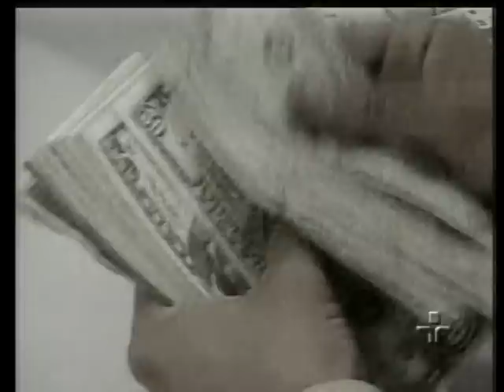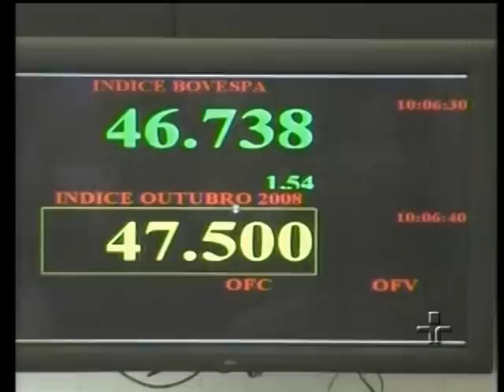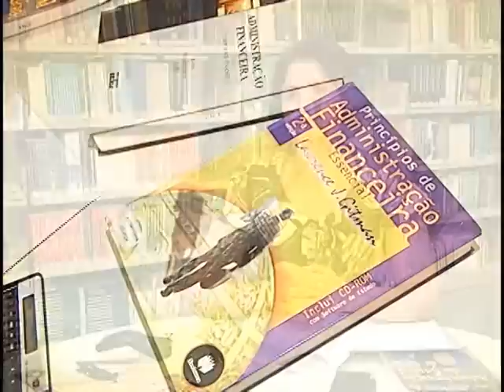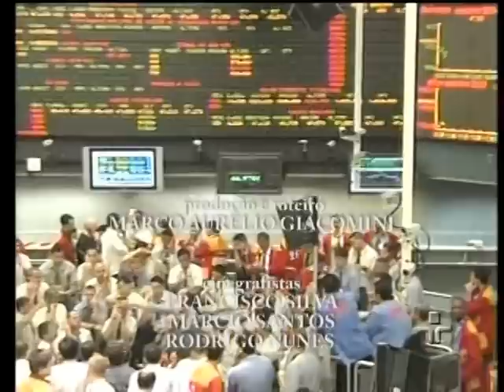Alavancagem Financeira e Índices Econômicos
Sinopse:
Este vídeo faz parte de uma série de reportagens produzidas para o VI Integrar, evento anual realizado pelo Centro de Economia e Administração da PUC-Campinas, para premiar os melhores trabalhos de Conclusão de Curso. Esta matéria apresenta o estudo realizado pela aluna Adriana Kézia referente à Alavancagem Financeira e Índices Econômicos  um estudo de caso real realizado na empresa de nome fictício Danton Indústria e Montagem Ltda., onde a aluna faz um profundo estudo para identificar as vantagens de se aplicar no mercado financeiro ou no processo produtivo. O vídeo aborda os aspectos que envolvem este estudo de caso, revela o esforço e a dedicação da aluna para realizar este projeto, com o depoimento das pessoas envolvidas e a participação dos orientadores e a direção da Faculdade de Administração.

Créditos:
Produção e reportagem: Marco Aurélio Giacomini
Imagens: Márcio Santos e Rodrigo Nunes
Edição de imagens: Ruberlei Costa